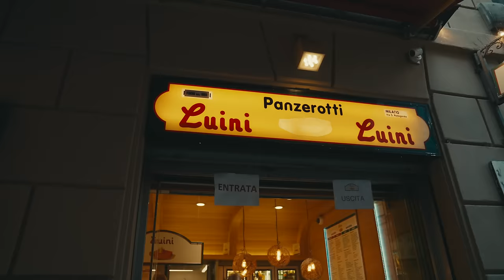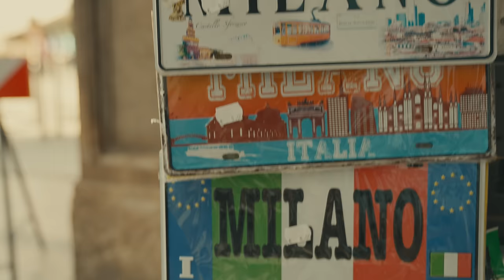RVFV, Kikimoteleba - TIGINI REMIX (Video Oficial)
Music video by Rvfv performing Tigini Remix ft. Kikimoteleba